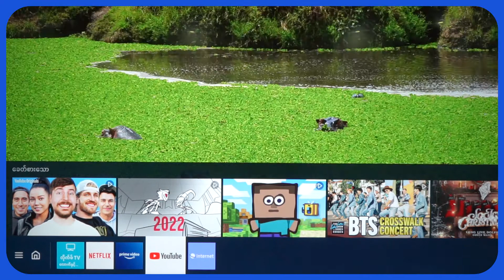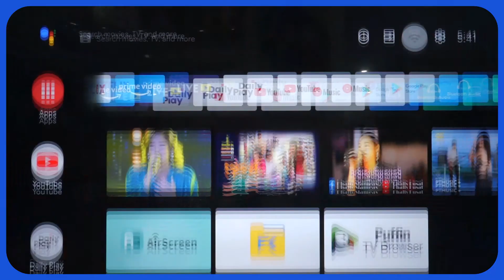Different Between Smart TV and Android TV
အခု ဗွီဒီယိုလေးထဲမှာတော့ မိတ်ဆွေတို့ သိချင်နေတဲ့ အကြောင်းအရာနဲ့ တစ်ထပ်တည်းဖြစ်နိုင်တဲ့
Smart TV နဲ့ Android TV ဘာတွေ ကွာခြားသွားလဲဆိုတာလေးကို ပြောပြထားပါတယ်။